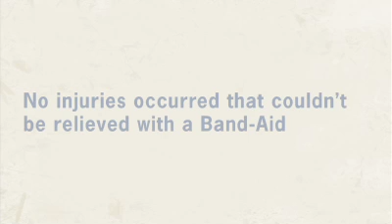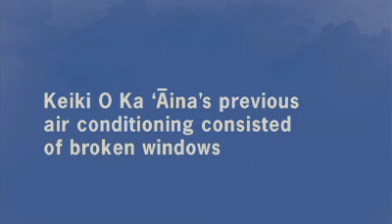Extreme Makeover: Home Edition Behind the scenes Part 4: